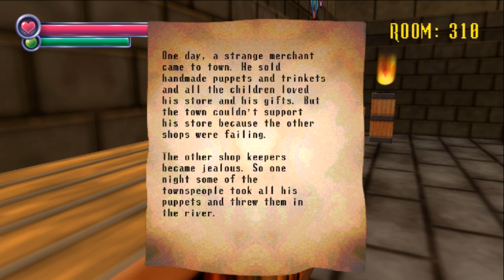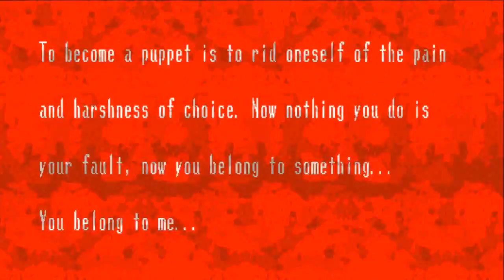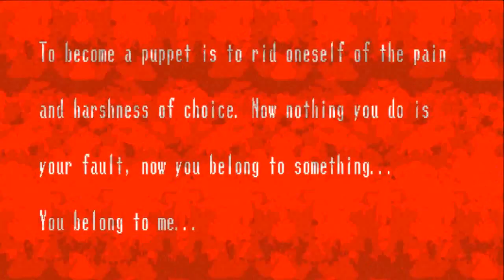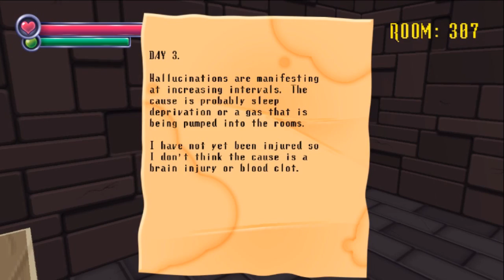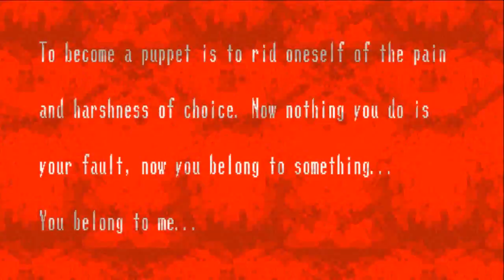QUE MUÑECO DEL ORT!!! | Spooky's JumpScare Mansion #4 | DiegoNG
Quiero ver que tal queda el video con un poco menos de edición...

Canal de Yunaiker (Creador de la canción)

Que muñeco del orto,en serio...